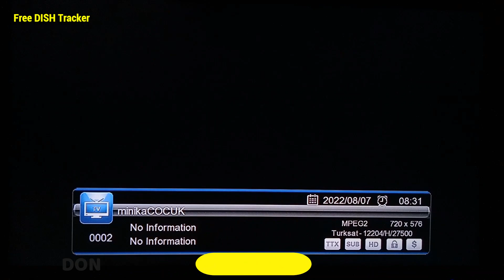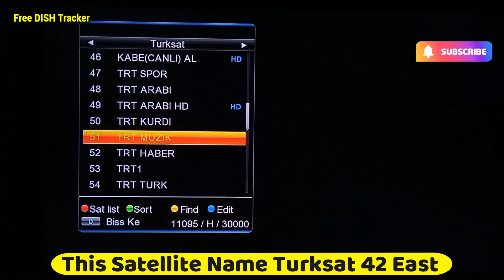Best Satellite For Cartoon Channels Working On 2 Feet Dish Antenna | Turksat 42e Channel List 2022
About Video :-
Hello Dosto Ye Video Me Humne Apko DIkhaya Hai ki  Best Satellite Hai jo ki Cartoon Ke Bahut sarre channels Working 2 Feet Ki Dish Antenna Par Or BHi kafi sare Achhe Channels Working Hai Esake Upar Or En Satellite Kan Name Hai Turksat  Jo ki 42 East Par Hai Abhi Ke time HUmne Turksat 42e Channel List 2022 Kareke Dikhya Hai esa Video Me Pura Video koi Dekhne Ke liye Apka Shukriya